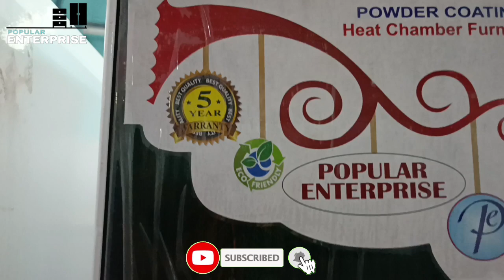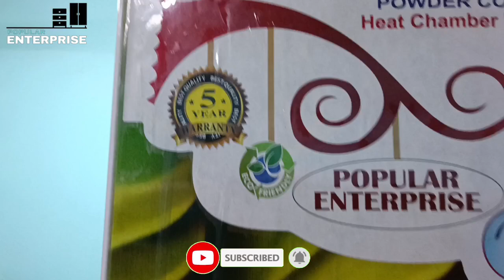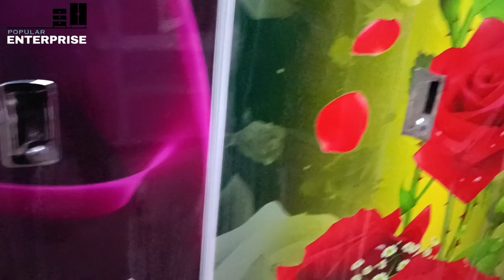Digital 3D Print Steel Almirah/Pannel Door Almari/Dressing Table/Popular Enterprise/